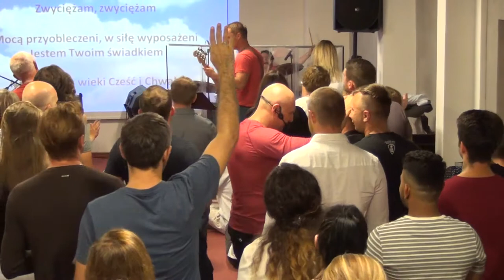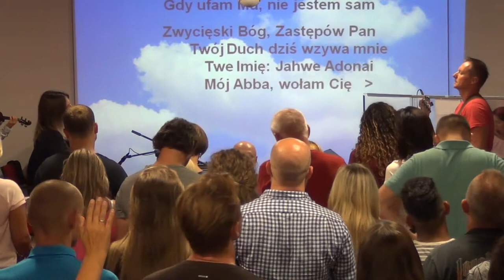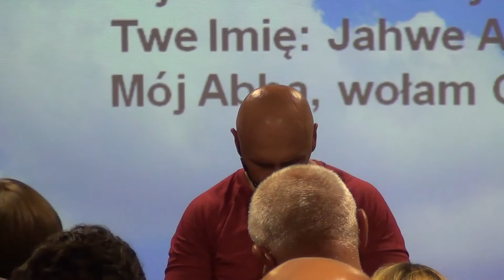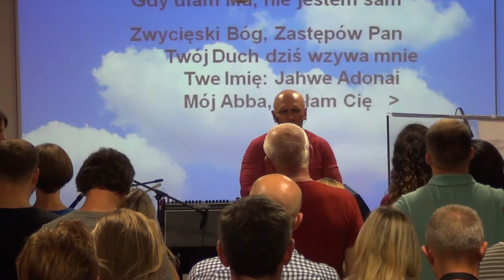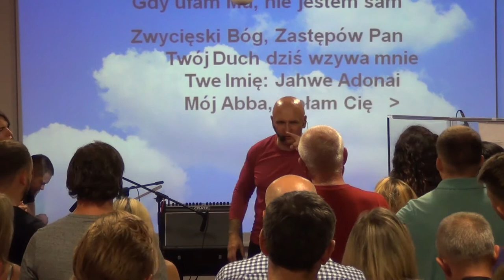KOŚCIÓŁ MOCY-UWIELBIENIE/WORSHIP(nabożeństwo,W-wa,20.08.2017)A.A.Cerońscy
2. Ewangelista Artur Ceroński FACEBOOK
3. Nauczyciel Słowa Bożego Artur Cerońśki FACEBOOK
4. Armia Jezusa Chrystusa FACEBOOK
5. Chrześcijański Zespół Apostolski Obóz Boży FACEBOOK
6. Prorocza perspektywa Agata Cerońska FACEBOOK